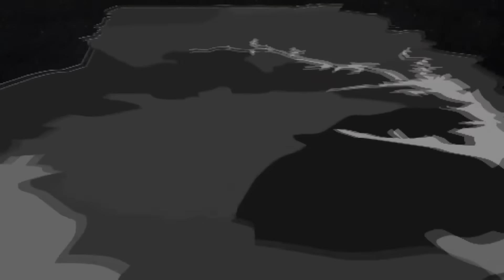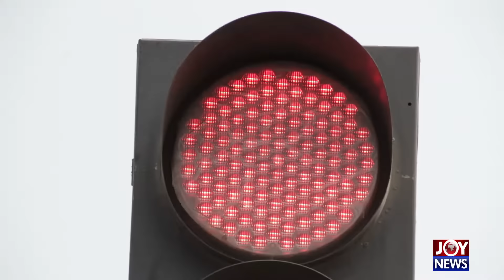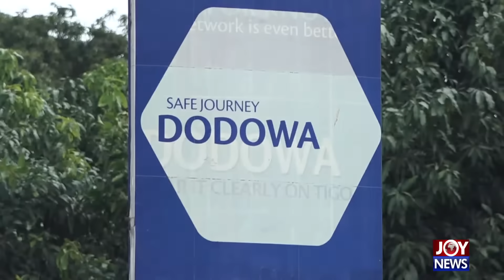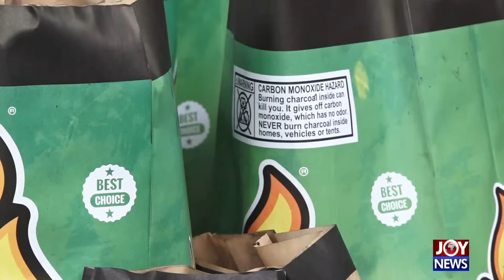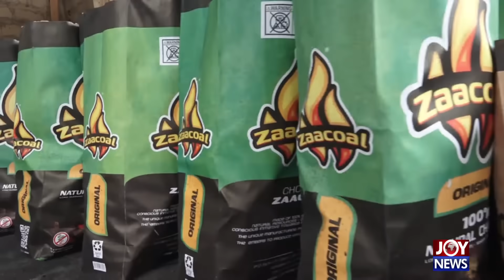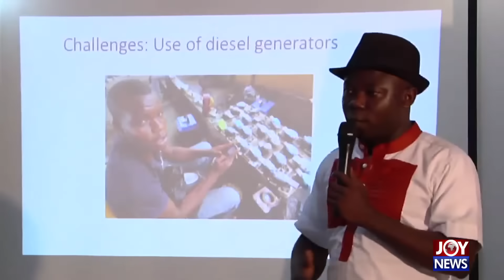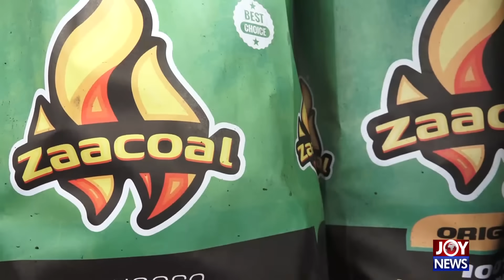Climate Focus Documentary: Zaacoal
Climate Focus is a series of 5 TV documentaries focused on how GCIC’s entrepreneurs are mitigating the effects of climate change and or are encouraging climate change adaptation through their start-up businesses.

The Climate Focus Documentaries hope to continue to raise awareness on climate change and its impacts and also showcase how everyday Ghanaians are responding to the issue.

Zaacoal is an innovative Ghanaian company that produces clean burning and efficient charcoal from Coconut waste. The company is focused on contributing greatly to curbing deforestation, pollution, global warming and other health issues facing Ghana and other African countries. Zaacoal solves this and puts its society on the right path of achieving a cleaner society through the innovative production of charcoal briquettes from environmental waste (coconut husks and shell).